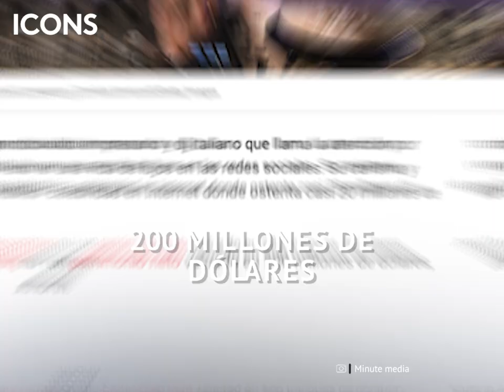🤔❤️¿GIANLUCA VACCHI huye del matrimonio?: así ha sido su romance con SHARON FONSECA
Gianluca Vacchi podría no llegar al altar con Sharon Fonseca: él ha dado señales muy controversiales, desde lujosos regalos hasta una falsa propuesta de matrimonio.